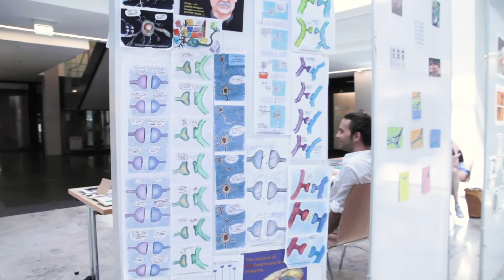Scientists can be artist too ft. Neuroscientists from Charité Berlin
Hello scientists! Do you know some of you are artists too? I have a Zoom chat with 2 neuroscientist from The Charité – Universitätsmedizin Berlin. They are the member of the Edge Neuroscience Art foundation. Click the video and find out what kind of art they are making.

🎨 DrawBioMed is a channel for scientists to learn professional scientific illustrations for their research.

tags
Sciart,artist,scientific illustrator,medical illustrator,science career,neuroscience,science careers,art and science,charité berlin,charité universitätsmedizin berlin,art career